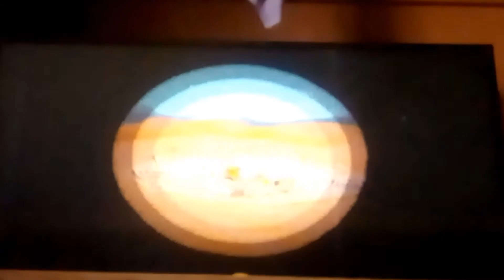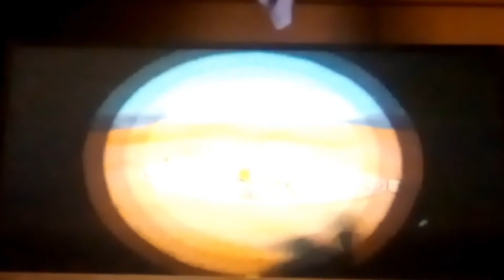I just die... and die that's it